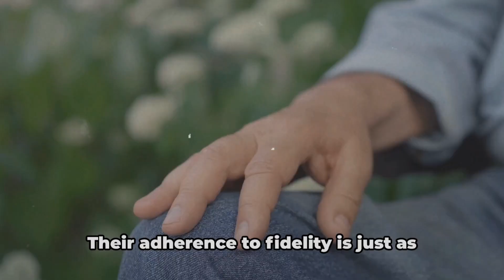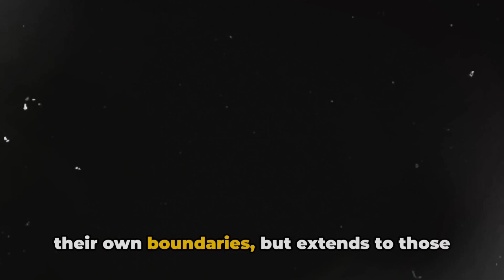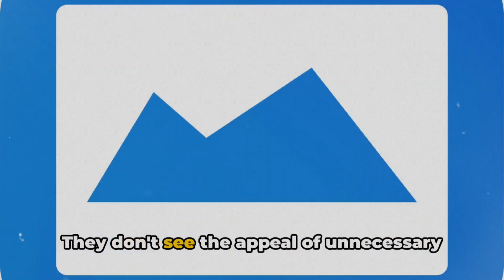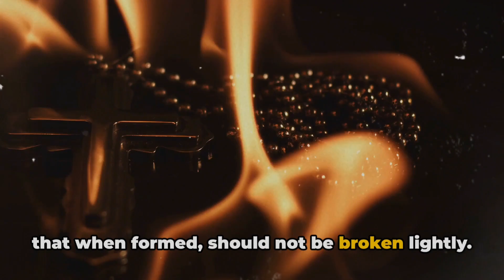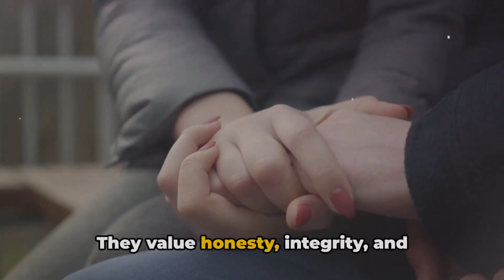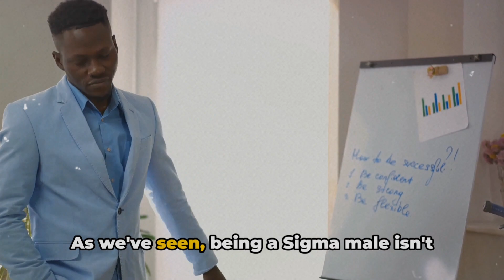7 Reasons Why Sigma Males Don't Cheat- Sigma Rules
7 Reasons Why Sigma Males Don't Cheat- Sigma Rules

In this video, we delve into the intriguing world of Sigma males and explore the 7 key signs that indicate why Sigma males don't cheat. From their strong sense of independence to their unique perspective on relationships, learn about the Sigma male rules that set them apart. If you're curious about what makes Sigma males different when it comes to fidelity, this is a must-watch!

OUTLINE:

00:00:00 Introduction - Pondering Sigma Fidelity
00:00:35 Reason 1 - Self-Contentment
00:01:36 Reason 2 - Independence
00:02:28 Reason 3 - Emotional Stability
00:03:30 Reason 4 - Respect for Boundaries
00:04:30 Reason 5 - Dislike for Drama
00:05:34 Reason 6 - Value for Trust
00:06:30 Reason 7 - Inner Code of Conduct
00:07:28 Conclusion - Summarizing Sigma Fidelity